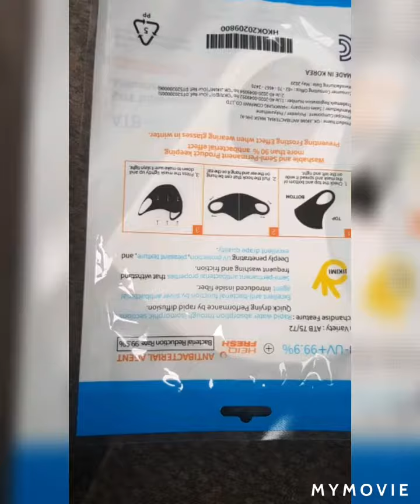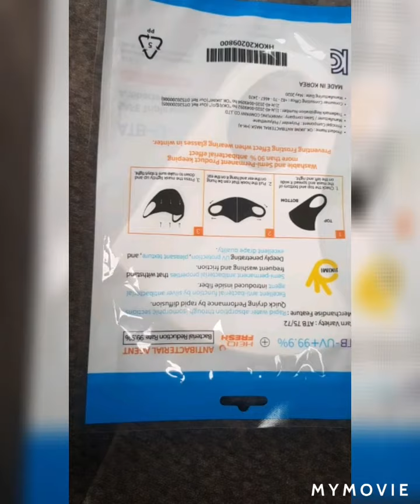Korean brands women menstrual ped wallpaper mask shoese